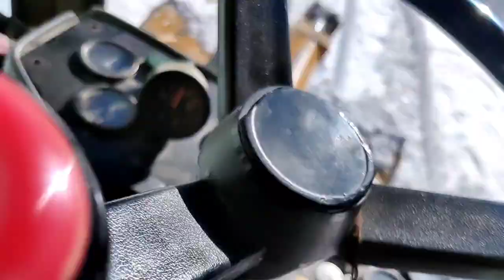Border Roads Organization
snow ❄️ clearance at Hanuman Chatti to Baba Badrinath road chamoli uttarakhand